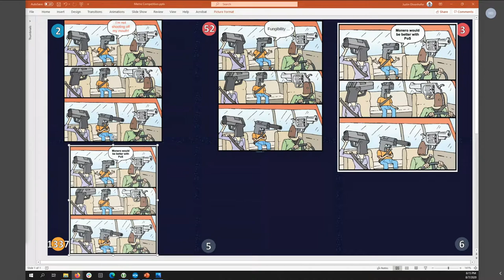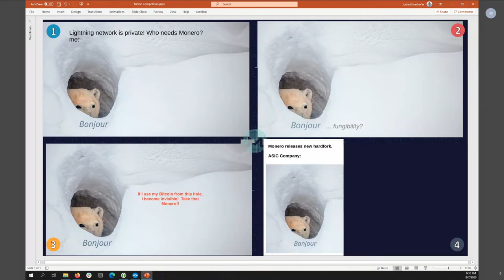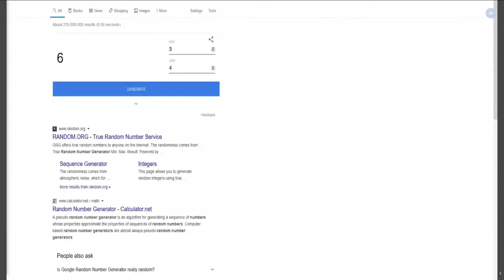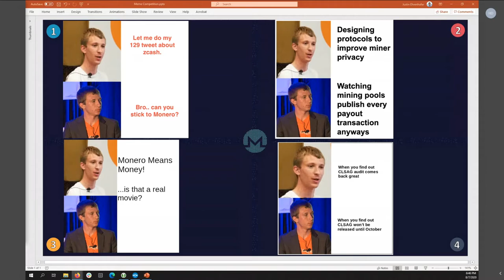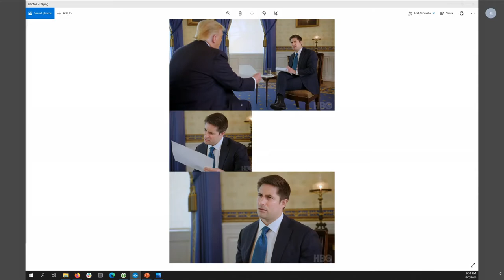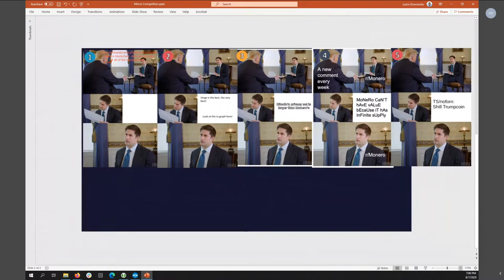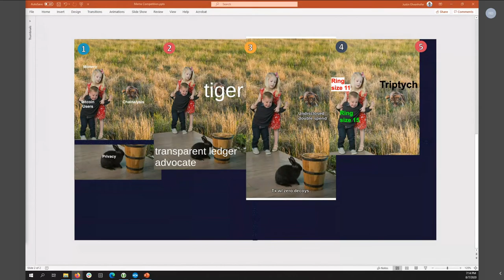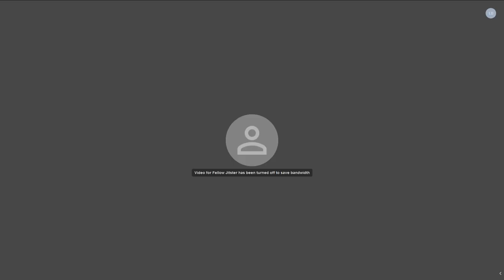Monero Defcon28 Village - Meme Competition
Contestants face off to design the best memes with the provided templates.